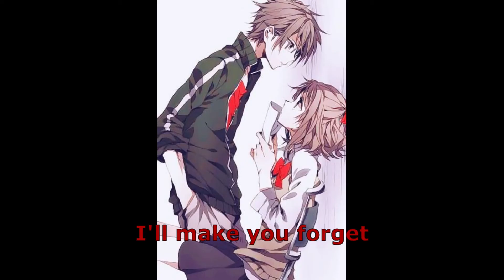I'm in love with an E-girl (Wilbur Soot) Nightcore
Hello!
I hope you enjoy this nightcore cover of Wilbur soot's song "I'm in love with an e-girl" I am busily planning next weeks video, so please hit the subscribe button, and turn on your notifications, so you can listen to the cover, that I make next week!

None of the art in the video belongs to me.